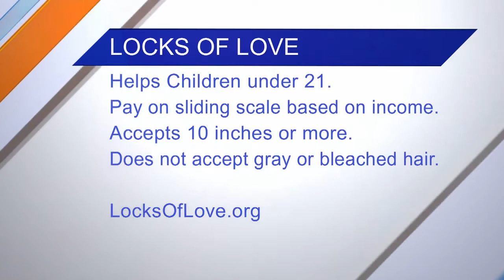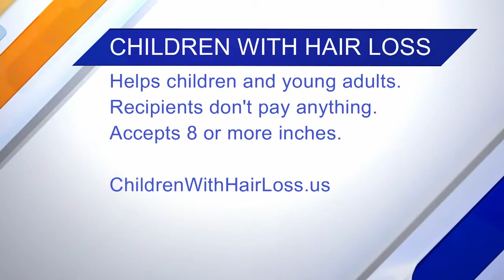Hair Donation Organizations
Charlotte Boxley from Rock Paper Beauty Lounge is here to talk about different organizations that you can donate your hair to to help those who need it!